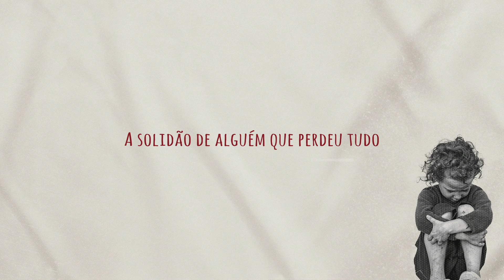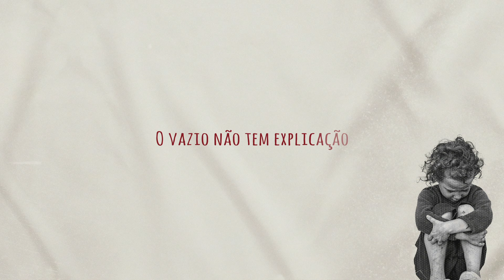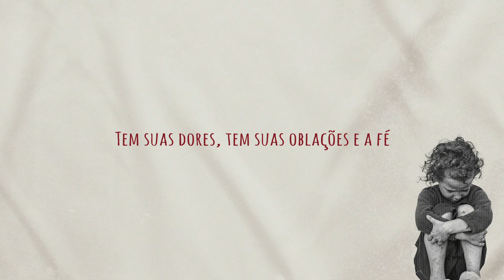Antonio Cardoso - Só um coração - (Lyric Video)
Ouça a música "Só um coração" de Antonio Cardoso nas plataformas digitais

Só um coração
(Antonio Cardoso)
Antonio Cardoso

Só um coração pode entender
O que se passa com você
Pois, não há palavras para explicar
A solidão de alguém que perdeu tudo
E tudo é tudo mesmo!
O vazio não tem explicação

Só um coração

Só um coração e uma porta aberta
Podem restaurar você
E nisso você pode acreditar
A cruz não é nenhuma derrota!
A cruz que você vive
É a porta da vitória

Só um coração

Aprendi do Mestre que amar
Tem suas dores, tem suas oblações e a fé
Creia no Espírito de Deus
Que te coloca de pé
Deus te coloca de pé!

Só um coração

Só um coração

De pé!